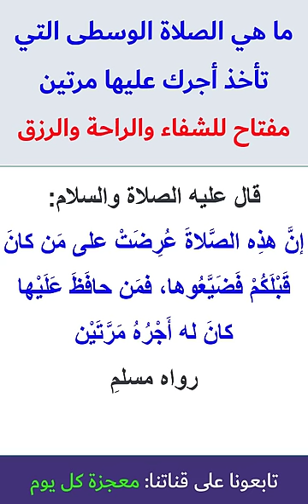هل الصلاة الوسطى من الصلوات الخمس؟ ماهي وكيف تعالج نفسك بها؟!